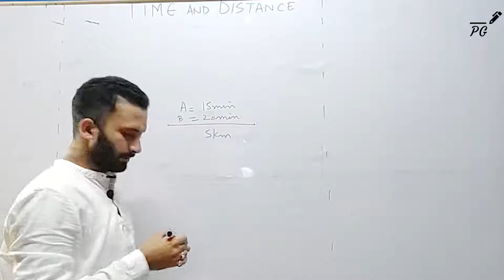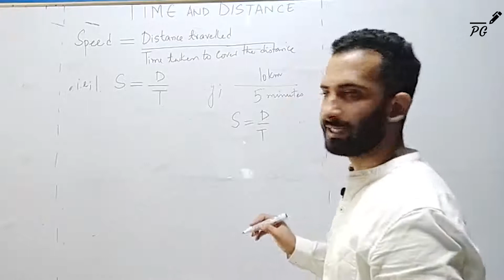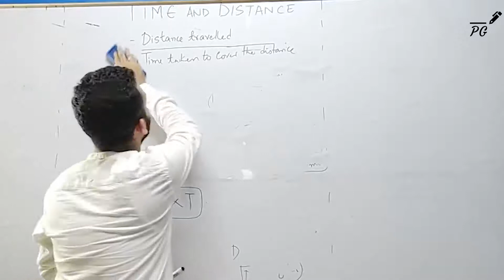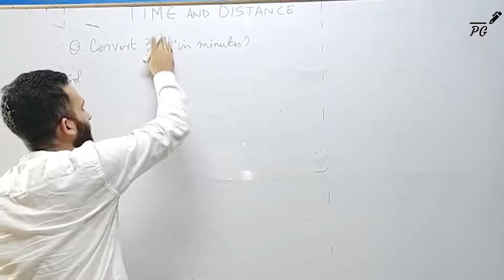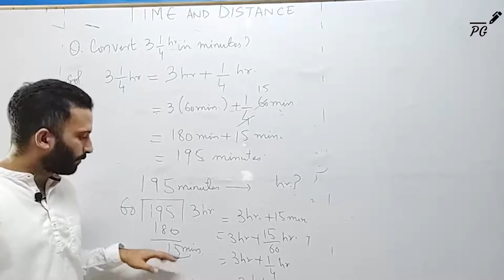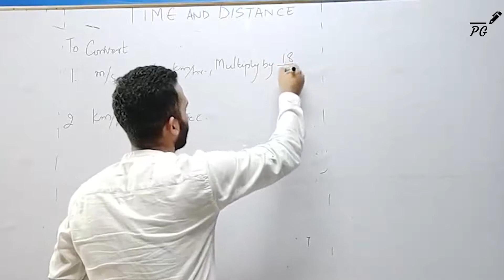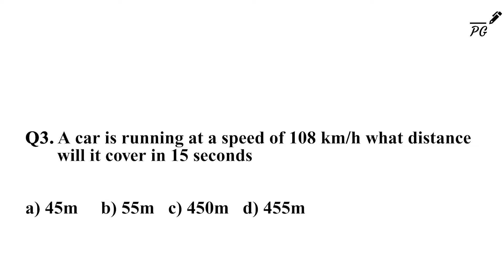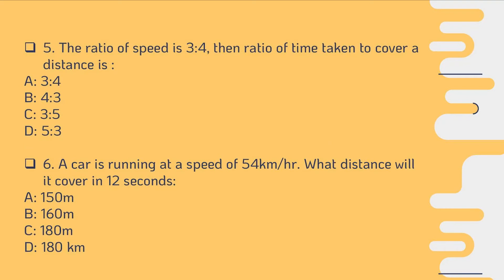Time & Distance Pt. 1 | Maths For Competitive Exams | In Hindi | Proxy Gyan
Hurry up!! In this New Series of Maths For Competitive Exams we'll be studying Time & Distance. This lecture series will also help in the preparation for many competitive exams such as UPSC, CTET, JKSSB, NET, JKSET, CSE, NCERT, etc. Subscribe Now & Press the Bell Icon to be notified as soon as new videos go live.

Get all your Maths Doubts solved 1-On-1 in Real-Time within 30 Minutes via Personal & Direct Zoom call with our Maths expert.